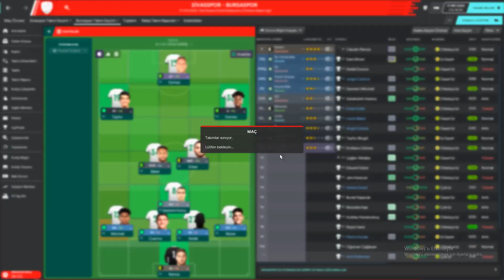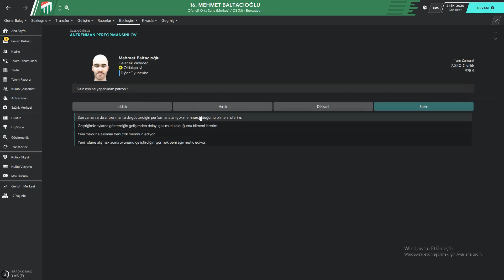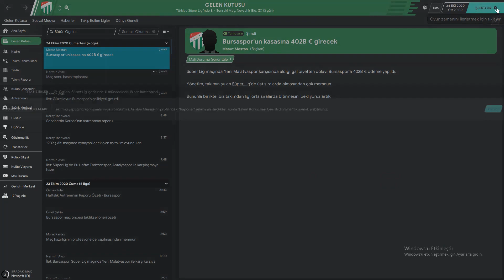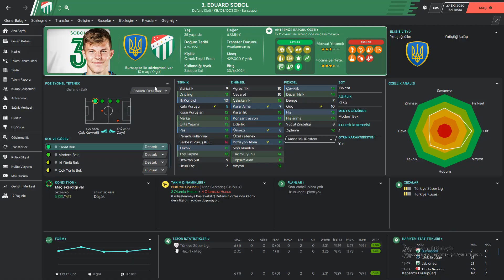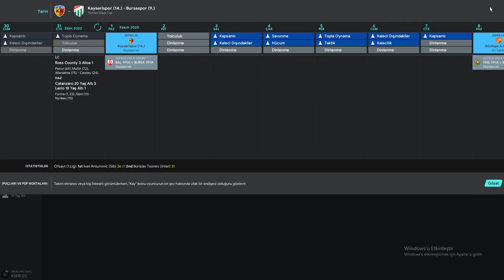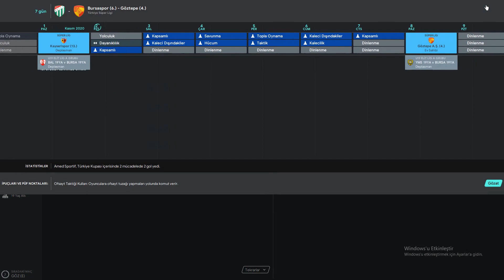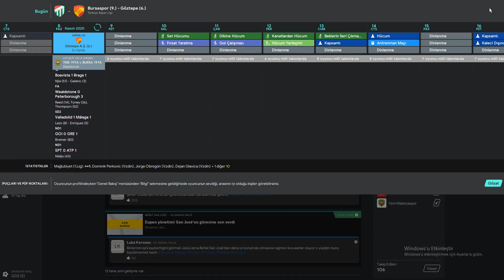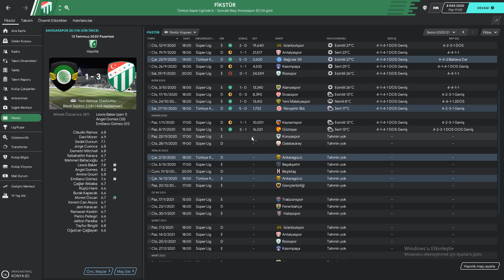FM 2020 BURSASPOR KARİYERİ #7 | FM 20 Bursaspor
FM 2020 Bursaspor kariyerine başlıyoruz. Bursaspor kariyerinde en büyük hedefimiz altyapıdan oyuncu yetiştirip satarak mali durumu düzeltmek. Keyifli seyirler...